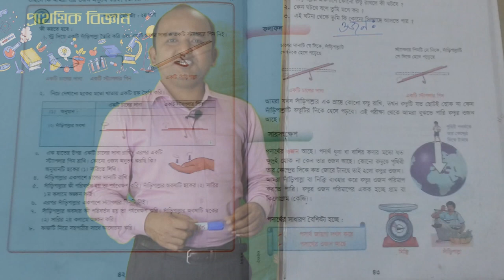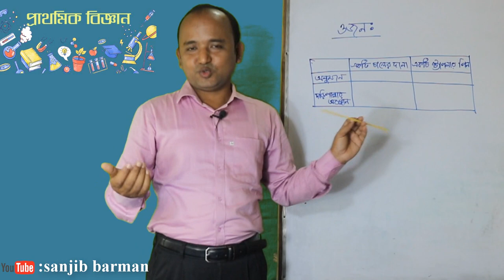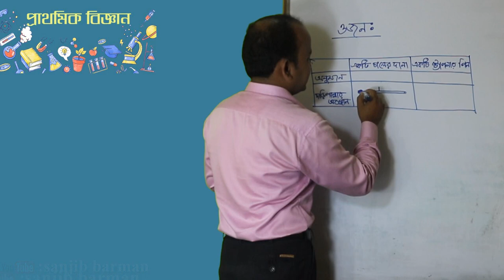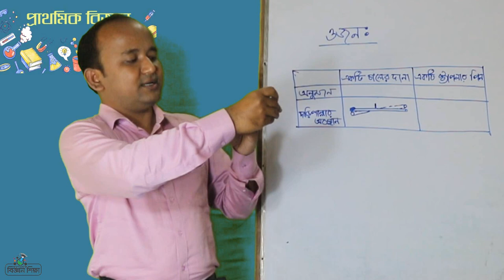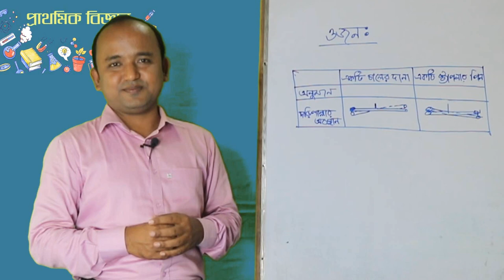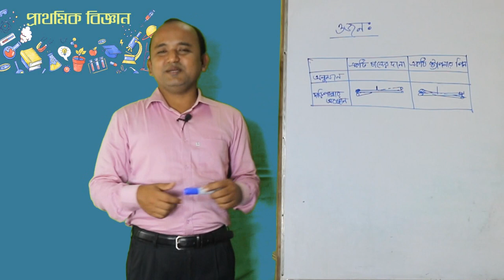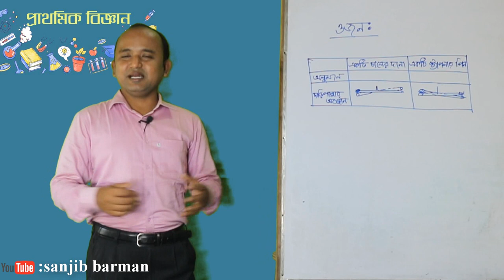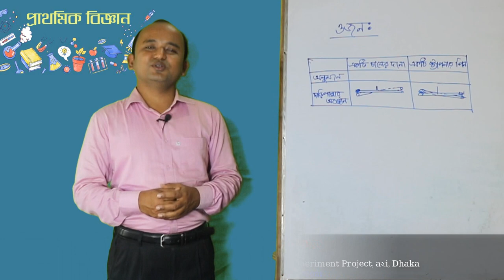ঘরে বসে শিখি_ওজন। পদার্থের বৈশিষ্ট্য: ২য় ভাগ। Chap-6। প্রাথমিক বিজ্ঞান_Class-4_Sanjib Barman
"ঘরে বসে শিখি" ৪র্থ শ্রেণি_প্রাথমিক বিজ্ঞান_অধ্যায়-৬_পদার্থ_ (২) ওজন_পদার্থের বৈশিষ্ট্য: ২য় ভাগ ,পৃ:৪২-৪৩। বস্তুর ওজন পরিমাপের একক কী, পদার্থের সাধারন বৈশিষ্ট্য গুলো কী কী সম্পর্কে আলোচনা করা হয়েছে।
স্ট্র দিয়ে কীভাবে দাঁড়িপাল্লা বানাতে হয় এবং তা দিয়ে একটি চালের দানার এবং স্ট্যাপলার পিন ওজন কীভাবে পরীক্ষা করা যায় তা হাতে কলমে দেখানো হয়েছে। চালের দানা বা স্ট্যাপলার পিন স্ট্র এর একপাশে দিলে স্ট্র এর কী পরিবর্তন ঘটে তা দেখানো হয়েছে।
শিক্ষার্থীরা ঘরে বসেই বিজ্ঞানের এ পাঠের বিষয়বস্তু গুলো সম্পর্কে স্পষ্টত ধারণা লাভ করবে। ভিডিও ক্লাসটিতে বাড়ীর কাজ দেওয়া হয়েছে, অভিভাবকগণ বাড়ীতে শিক্ষার্থীদের বাড়ীর কাজের তদারকি করবেন। মাল্টিমিডিয়া ভিডিও ক্লাসটির মধ্যে স্বল্প মূল্যের বাস্তব উপকরণের দ্বারা পরীক্ষণ করা আছে। শিক্ষার্থীরা অভিভাবকের সহযোগিতা নিয়ে পরীক্ষণ টি সম্পাদন করতে পারেন।
ওজন এবং পদার্থের সাধারন বৈশিষ্ট্য: ২য় ভাগ, বস্তুর ওজন পরিমাপের একক কী? পদার্থের সাধারন বৈশিষ্ট্য গুলো কী কী?
ওজন সম্পর্কিত একটি ব্যবহারিক কাজ এখানে দেওয়া আছে শিক্ষার্থীরা তাদের অভিভাবকের সাহায্য নিয়ে নিজেরাই কাজ গুলো করতে পারবে।
৩য়, ৪র্থ ও ৫ম শ্রেণির প্রাথমিক বিজ্ঞান বই এর সকল অধ্যায়ের সকল পাঠের ভিডিও লেকচার ও পদার্থবিজ্ঞান ও রসায়ন এর সকল অধ্যায়ের সকল পাঠের ভিডিও লেকচার এবং স্বল্প মূল্যের ব্যবহারিক বিজ্ঞান শিক্ষার ভিডিও কন্টেন্ট পেতে চ্যানেল টি সাবক্রাইব করে রাখুন।
অনলাইনে ক্লাস গুলো করার ফলে শিক্ষার্থীদের মধ্যে পড়াশুনা বিশেষকরে বিজ্ঞানের প্রতি বিশেষ ভাল লাগা তৈরি হবে। মাল্টিমিডিয়া ভিডিও ক্লাস্টিতে বার্ষিক পাঠ পরিকল্পনা অনুযায়ী সুনিদিষ্ট পাঠ নিয়ে আলোচনা করা হয়েছে। যা দেখে শিক্ষার্থীরা উপকৃত হবে বলে মনেকরি। অনলাইনে ক্লাসে শিক্ষার্থীরা মজার সাথে পাঠে অংশগ্রহন করবে এটাই আমাদের প্রত্যাশা।
কোন প্রশ্ন থাকলে কমেন্ট বক্সে লিখে জানাতে পারো। আমরা সকল প্রশের উত্তর দেবার চেষ্টা করব।
বিজ্ঞানের মজার মজার ভিডিও পেতে ভিজিট করুন "কিশোর বাতায়ন" (konnect.edu.bd)। মাথাখাটাও স্বল্প মূল্যের উপকরণের সাহায্যে বিজ্ঞানের মজার মজার ভিডিও পেতে চ্যানেলটির সাথে থাকুন।
ফেসবুকের মাধ্যমে যোগাযোগ করতে পারো এবং আমাদের পেইজে লাইক দাও যাতে আমাদের সম্প্রতি আপলোড করা ভিডিওগুলো দেখতে পারো। মতামত কমেন্ট করে জানিয়ে দিতে পারেন।